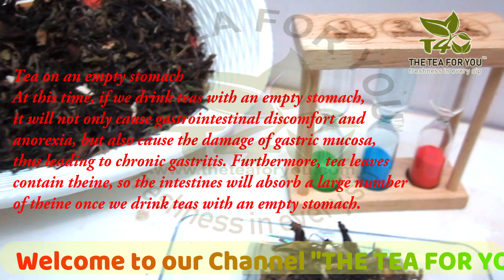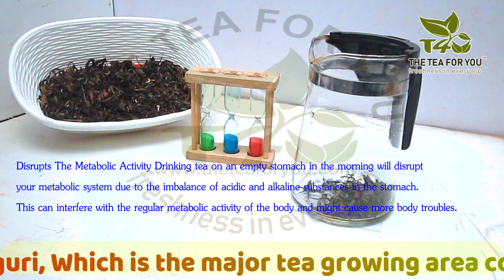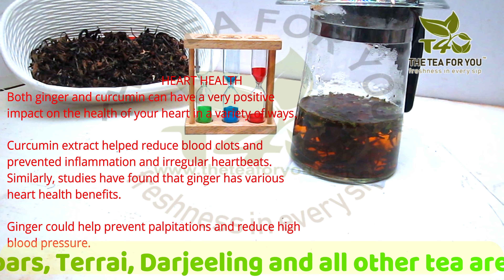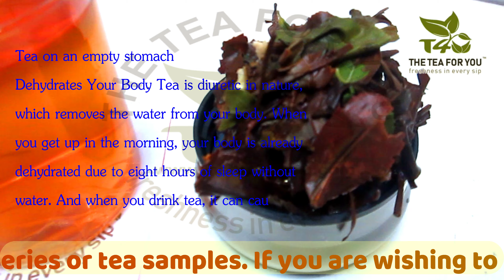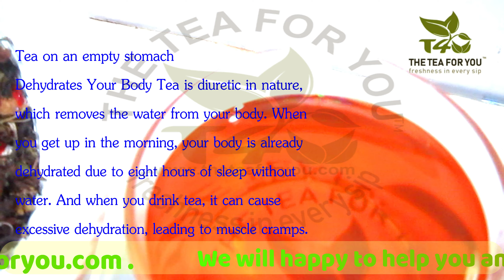Oolong Turmeric Tulsi Ginger Tea Call-8348110202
Hey, Friends !

Today, I’ll be telling you about the How to brew perfect cup ofOolong Turmeric Tulsi Ginger Tea?  step by step and the  proven health benefits of Oolong Turmeric Tulsi Ginger Tea and how to drink it to maximize its effects.

दोस्तों आपको आज हम बताने जा रहे हैं।   चाय बनाने की विधि और  चाय पिने से होने वाले फायदे।  इसके लिए आप हमारे वीडियो को अंत तक जरूर देखे और इसका लाभ ले।
चाय की अधिक जानकारी के लिए हमारे साथ जुड़े रहे और आप अपना सुझाव भी दें।
अगर आप चाय का व्यवसाय (Business) शुरू करना चाहते है तो आप हमे संपर्क भी कर सकते है।

Let’s connect:
Twitter                  TheTeaForYou